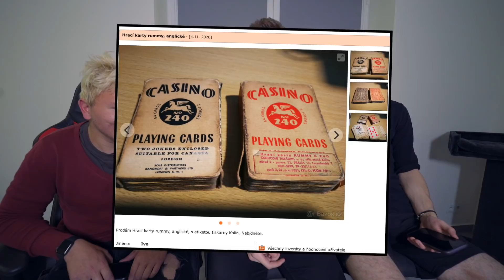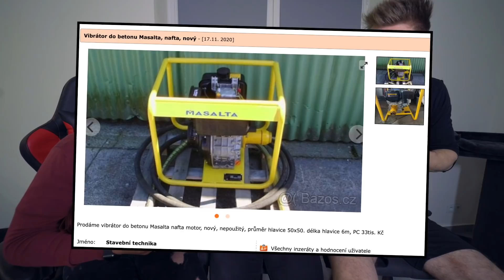OHŇOSTROJ U SOUSEDŮ JAKO POMSTA? - PRANKCALL BATTLE w/Kluk s kamením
➔ Pokud ještě nemáš účet na Airbnb, tak získej slevu 272 Kč na náš zážitek